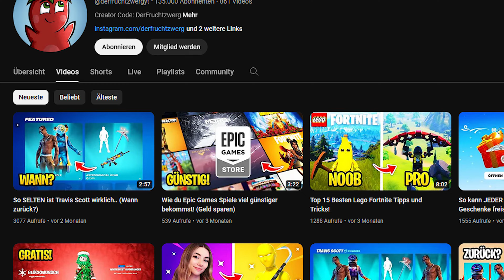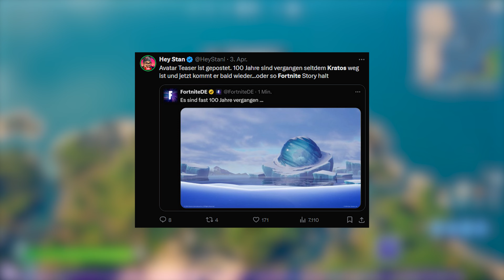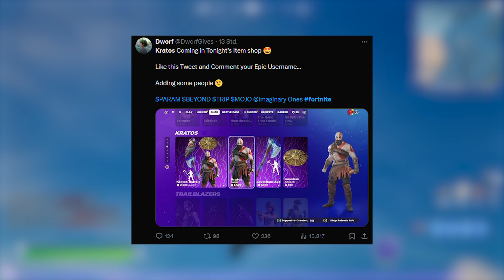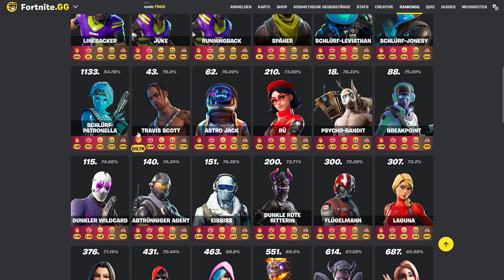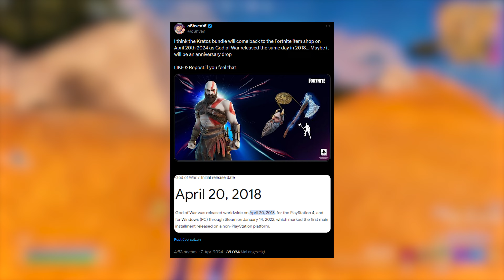Kratos Skin kommt zurück in den Fortnite Shop! (Datum, Leaks & Gerüchte)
✅ Creator-Code ▸ DerFruchtzwerg

💲 AB 0.99€ MITGLIED WERDEN (Grüner Chatname +  Emojis und vieles mehr!)

📦 Mein Equipment
▸1. Monitor ✘
▸2. Monitor ✘ h
▸3. Monitor ✘
▸Kopfhörer-Halterung (Alternative) ✘
▸Arbeitsspeicher (RAM) ✘

📌 Hinweis
▸Alle mit dem Symbol "✘" gekennzeichneten Links, die zu Amazon führen, hängen mit einem Partnerprogramm zusammen. Sie dienen dem potenziellen Käufer als Orientierung und verweisen explizit auf bestimmte Produkte. Sofern diese Links genutzt werden, kann im Falle einer Kaufentscheidung eine Provision an mich ausgeschüttet werden. Dies verursacht keine Mehrkosten!